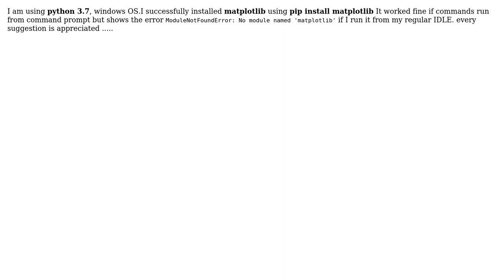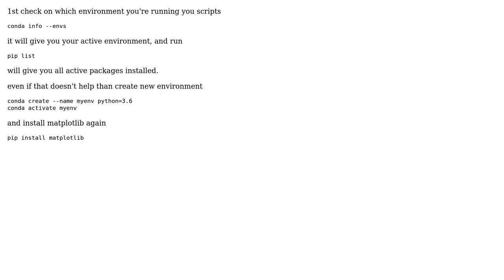Module not found Error: No module name matplotlib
With thanks & praise to God, and with thanks to the many people who have made this project possible! | Content (except music & images) licensed under CC BY-SA | Music | Images & others | With thanks to user Sunny Singh user Shiv948 and the Stack Exchange Network Trademarks are property of their respective owners. You are responsible for your own actions.